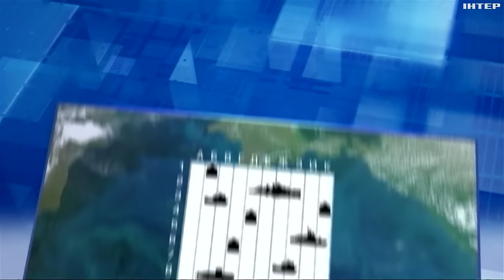Бійці ГУР відправили на дно черговий російський корабель: що відомо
Як Україні, яка фактично не має власного флоту, вдалося здійснити майже неможливе? Та як це змінює правила гри у цілому Чорноморському регіоні? Аналізувала Ольга Жидецька.